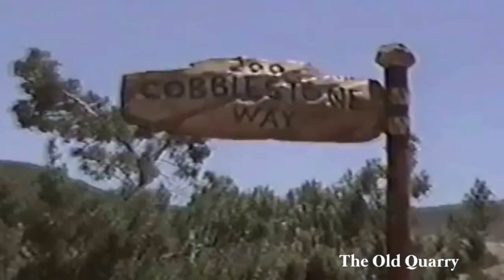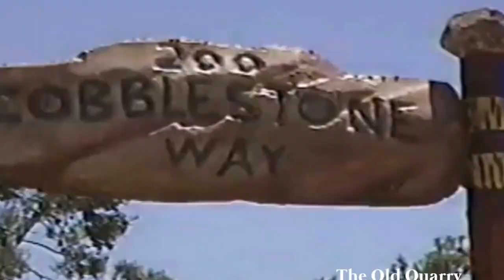Bones - SteveWilkosThrowsChair.mp4 (Prod. Vegard Veslelia)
THE OLD QUARRY - "Don't Go Down To The Old Quarry".

Produced by: Vegard Veslelia